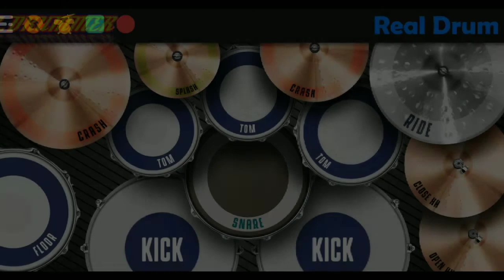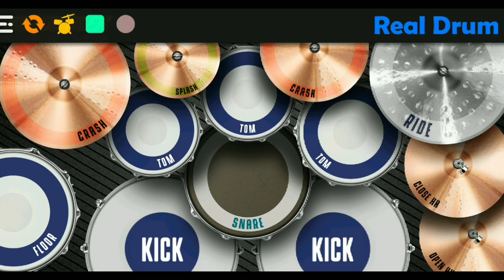Always Be My Baby - by - David Cook (Real Drums App Covers)by-Jomari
FBPAGE: Jomari Bactul
YTCHANNEL: Jomari Bactul RD

My Heart
Never Stops
Beating For